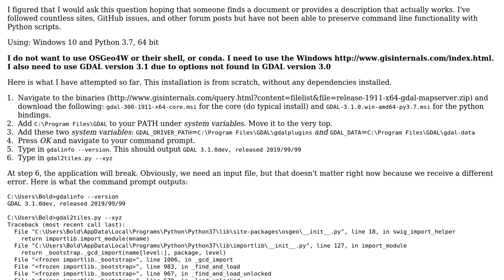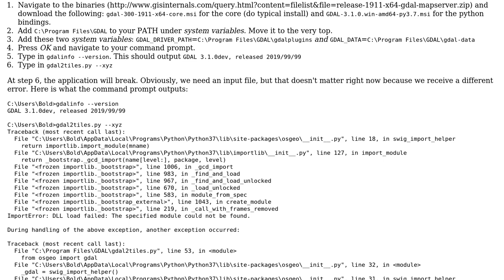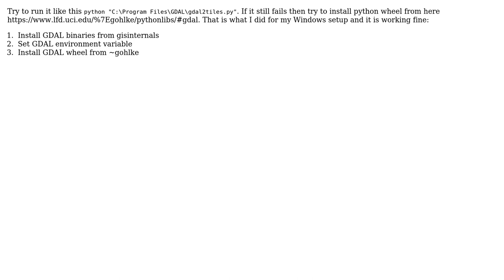GIS: Installing GDAL on Windows 10 using binaries for command line functionality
With thanks & praise to God, and with thanks to the many people who have made this project possible! | Content (except music & images) licensed under CC BY-SA | Music | Images & others | With thanks to user Vince user Sahit user PolyGeo user lve and the Stack Exchange Network Trademarks are property of their respective owners. You are responsible for your own actions.